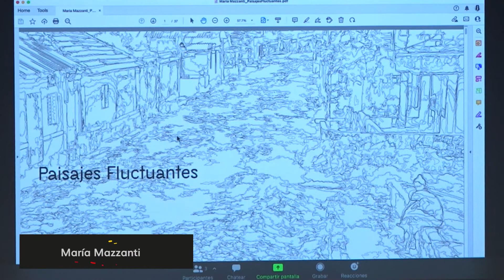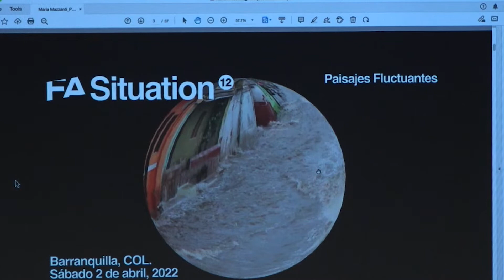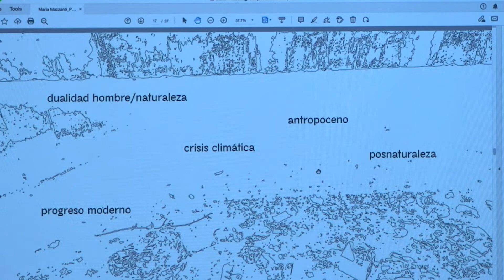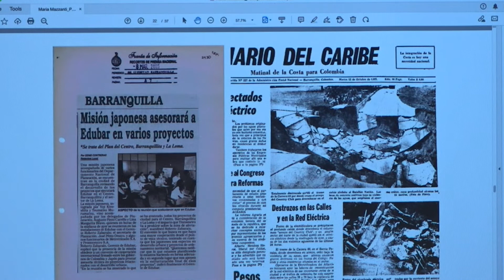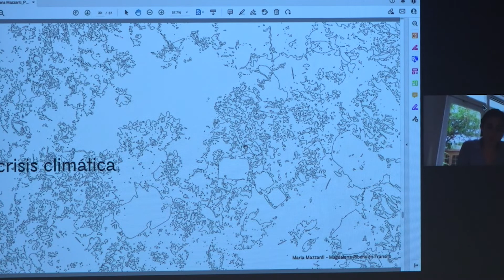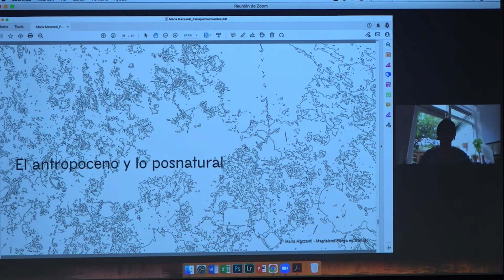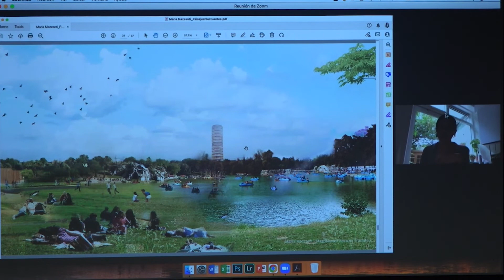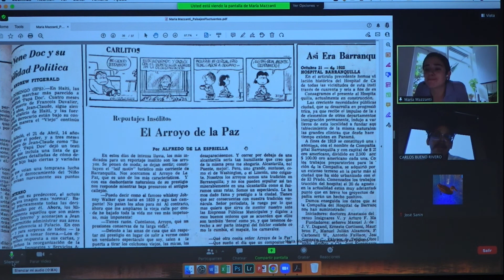Paisajes Fluctuantes // Arroyos, Agua y Magdalena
Arq. Maria Mazzanti.  Perspectivas críticas sobre la relación de Barranquilla con el agua, centrándose en la influencia de los arroyos sobre la ciudad y sus habitantes. A través de un recorrido y experiencia en la ciudad, se busca examinar cómo en medio de una crisis ambiental inminente, el agua es un recurso vital para tejer nuestra relación con lo no humano y además, abrir preguntas sobre las ideas modernas de progreso, los proyectos de infraestructura y los vínculos de lo urbano con las estructuras “naturales” y el clima.
I simposio internacional Magdalena Ribera en tránsito, Escuela de Arquitectura, Urbanismo y Diseño en colaboración con la dirección de Arte y Cultura - Cayena